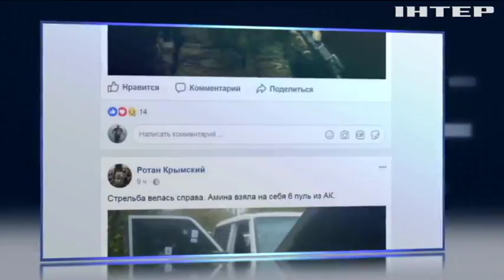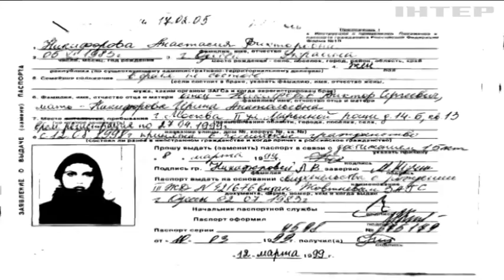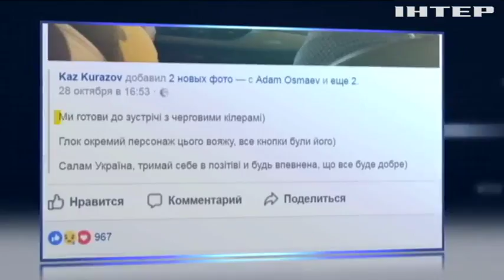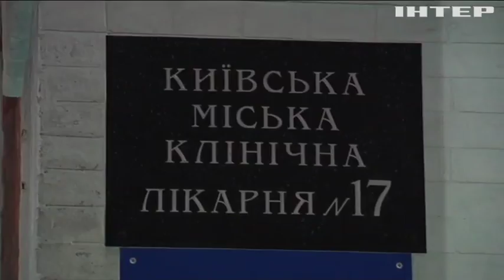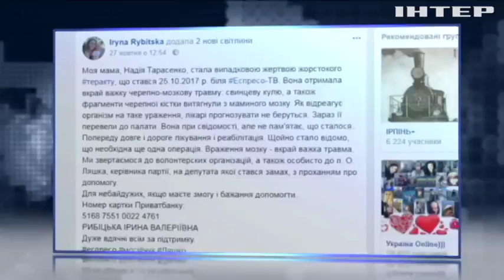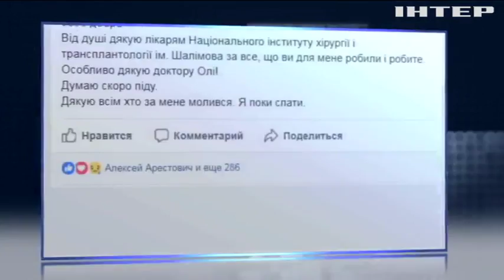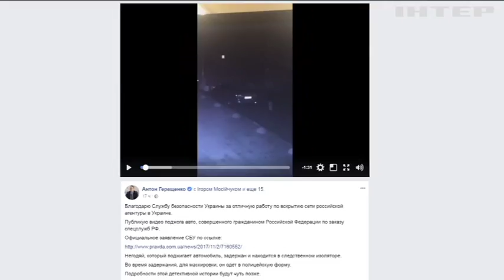"Подробности недели": когда найдут исполнителей и заказчиков громких убийств